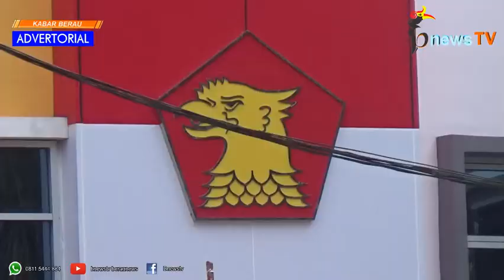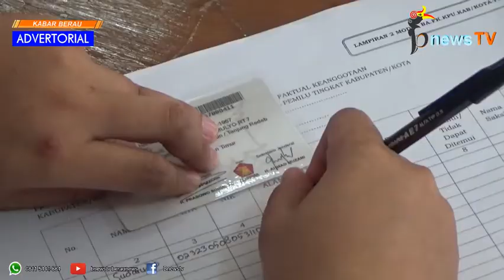Pertama Diverifikasi Faktual, Gerindra Berau Lolos di Tingkat Kabupaten